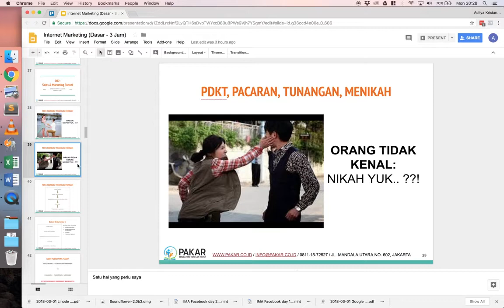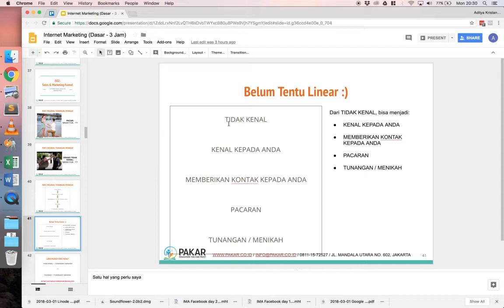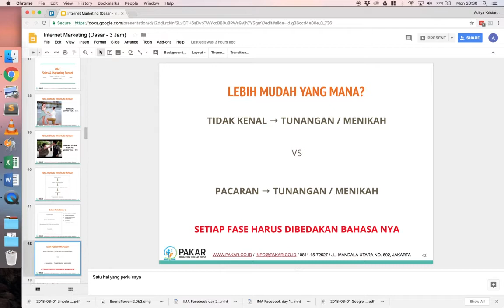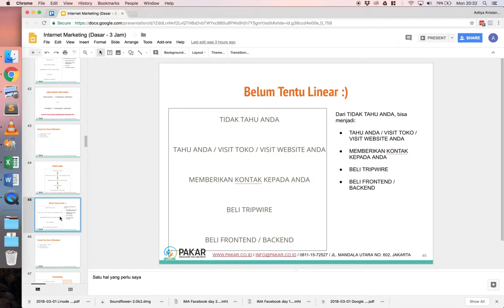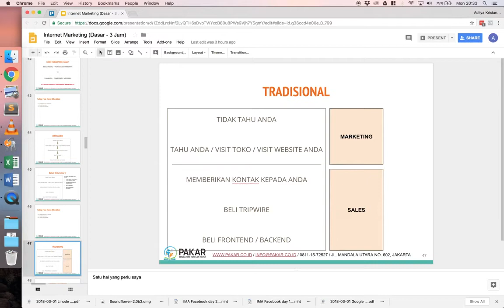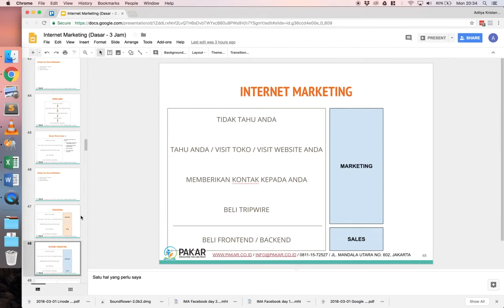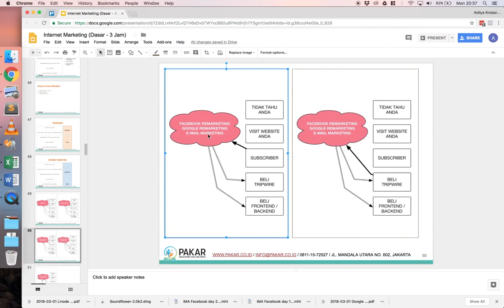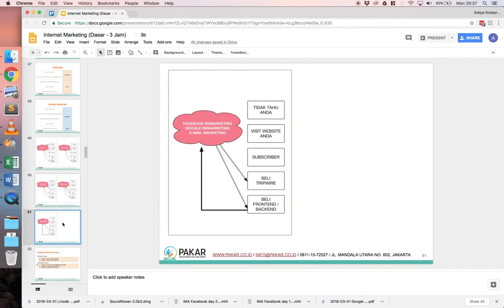#34-002 : (LOKA 5) Digital Marketing (Sales & Marketing Funnel)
excellunch #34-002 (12 April 2018)
"Crash Course to Digital Marketing - Modul 002 Sales & Marketing Funnel"
by Aditya Kristanto Gunawan (CEO & CoFounder PAKAR.co.id)